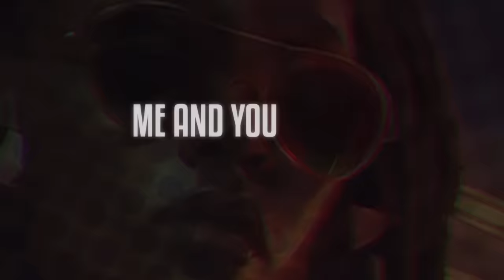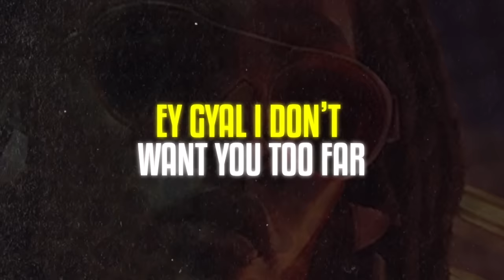ZiGGi Recado - Remedy (Official Lyric Video)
Diving into the rhythmic embrace of his Caribbean roots, ZiGGi Recado unveils his first foray into Soca with the soulful track "Remedy." Crafted by ZiGGi himself for Nayamari Music, this musical journey becomes the perfect backdrop for his joyous return to Aruba. Infused with lively vibes, "Remedy" not only showcases ZiGGi's musical growth but also reflects a heartfelt rekindling of his cultural roots. It's more than just a song; it's a personal connection, a sonic exploration that resonates with the rich tapestry of ZiGGi's artistic spirit